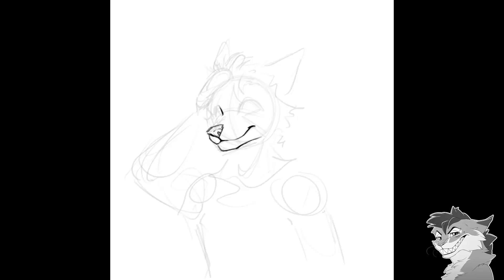Inktober2021 - Patch Speedpaint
iPad 2020, ProCreate
Real time: 2,5 hours